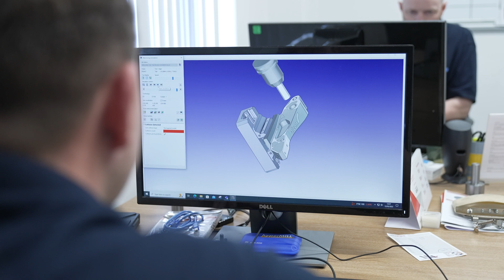Unlock Machining Efficiency with Feature Recognition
In the world of precision engineering, wasted time and money are constant challenges. Imagine a solution that streamlines your CAD CAM process, saving valuable time and resources. Join us in this video as we explore how HyperMILL's feature recognition transforms machining efficiency. From automating repetitive tasks to trimming toolpaths, discover how precision engineers are achieving outstanding finishes while simplifying their workflow. Don't miss out on this opportunity to revolutionise your precision engineering process.